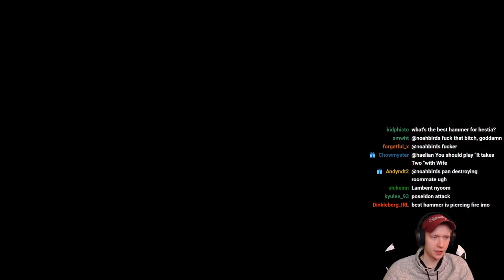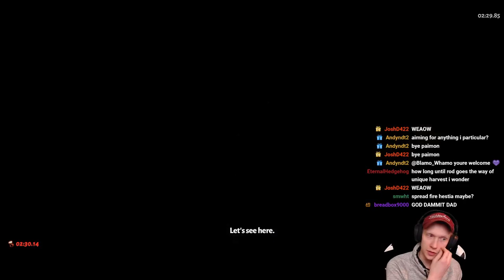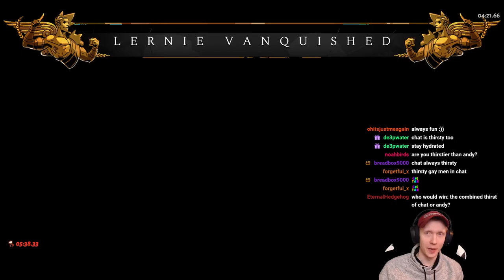This Hestia Build DECIMATES Asterius In Under 10 Seconds! | Hades Gameplay